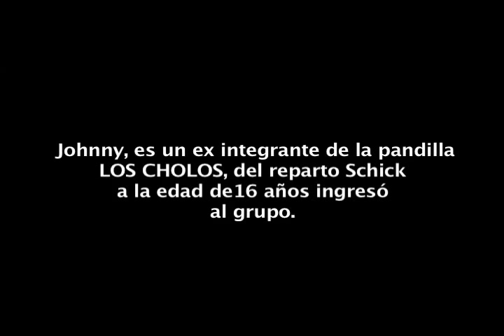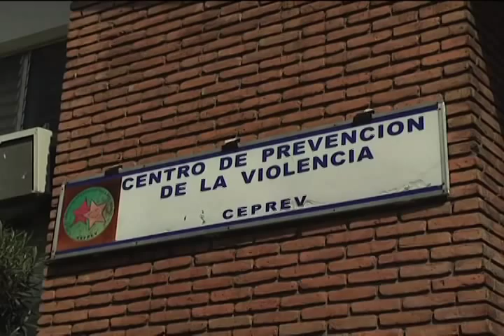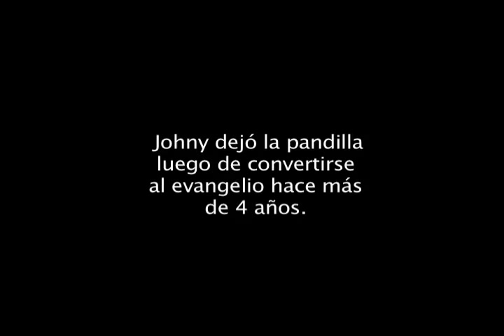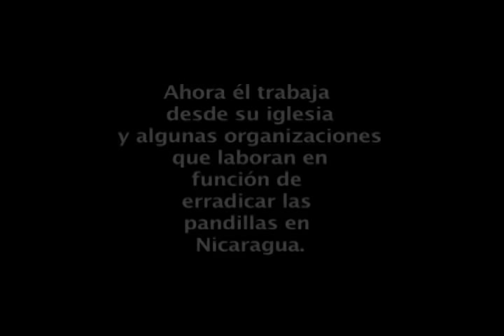La Pandilla... Otro Mundo